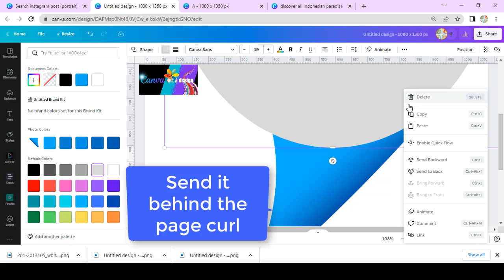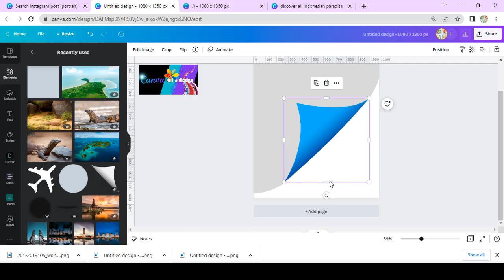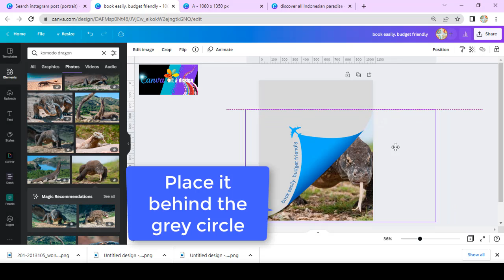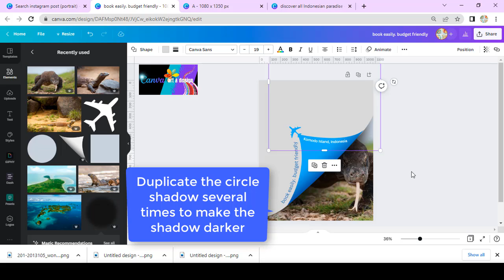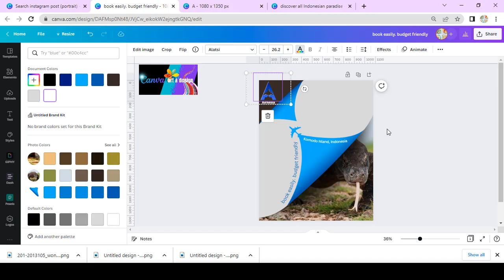how create travel agency and flight company poster in Canva | graphic design tutorial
Hi everyone
This tutorial is the result of some tutorial before

after the pandemic situation, we're prepare to travel again. Travel industry needs design. You can earn money by this.

So, here we provide you some idea and tutorial to upgrade your skill.
Hope it can help you.